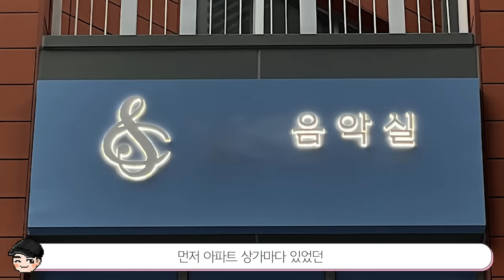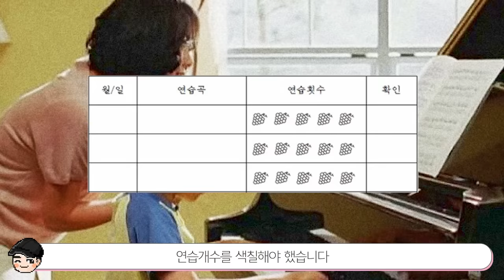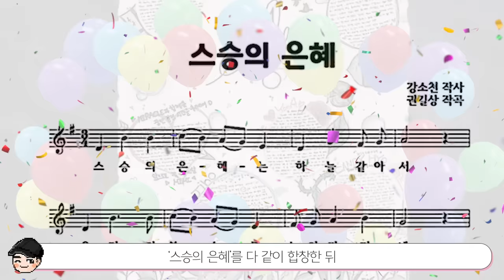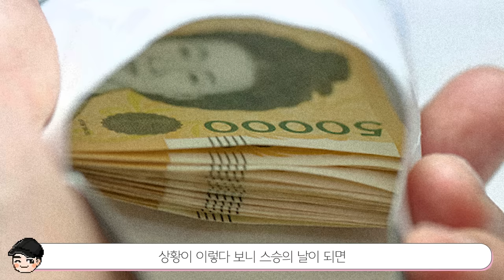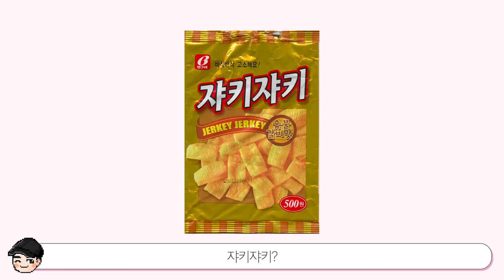90년대엔 급식을 교실에서 먹음ㄷㄷ 신기한 90년대 학교생활 TOP5 [빠퀴2tv]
90년대 학교생활,, 공감되는 부분이 많네요..! 아재는 웁니다